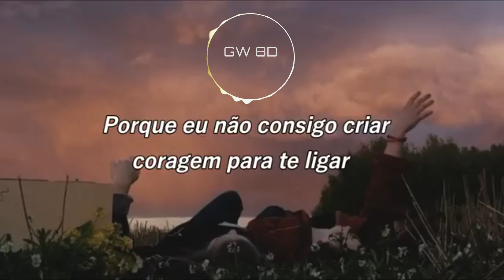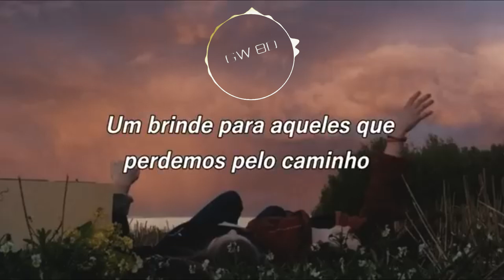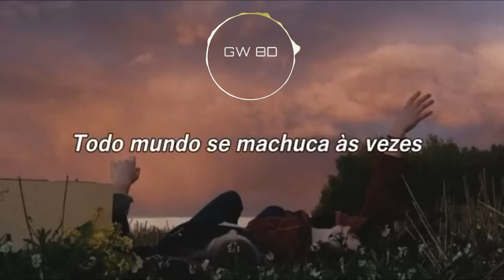Maroon 5 🎧 Memories (Tradução PT/BR) 🔊8D AUDIO VERSION🔊 Use Headphones 8D MUSIC